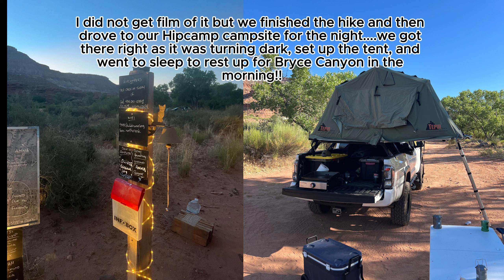8 DAY CAMPING TRIP TO 4 NATIONAL PARKS: day 2 [Zion]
Hey guys!

In this series, you can expect daily vlogs from my boyfriend and I's 8-day road trip where we visited Zion, Bryce Canyon, Yellowstone, and Grand Teton National Park!

Day 2: Day two was spent adventuring through Zion National Park. We started off the day on the trolley headed to, what we thought was, the canyon  overlook trail but ended up walking a few miles down the main road. Until we realized that we were not able to get to it from the shuttle. But, never the less, I would not have changed the way it happened. We were a

Instgram: @_sydneybrownn

other info:
camera: sony ZV1-F
date: January 16,2024